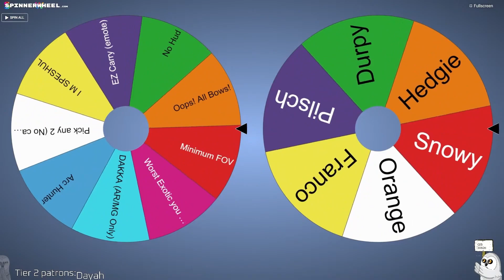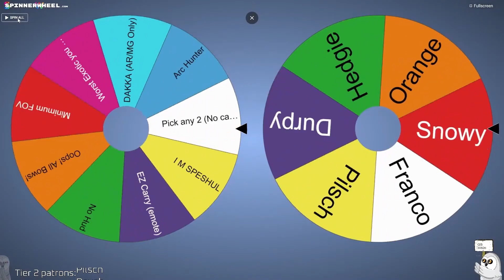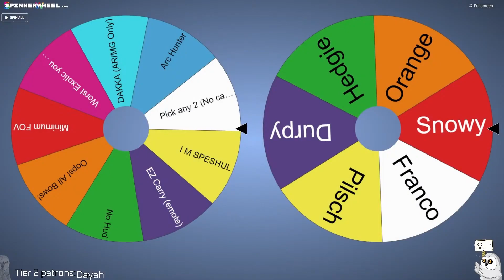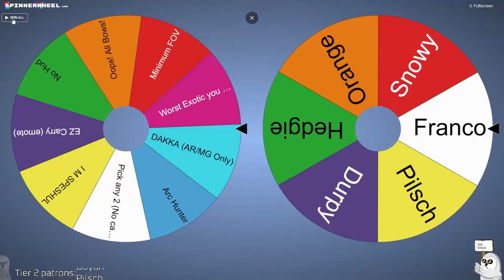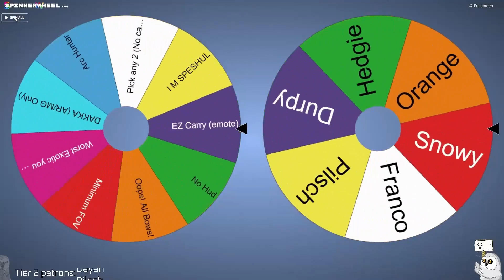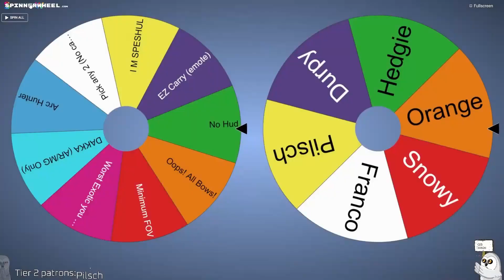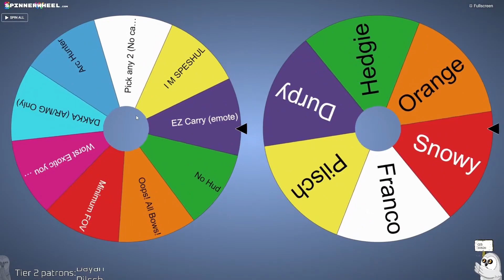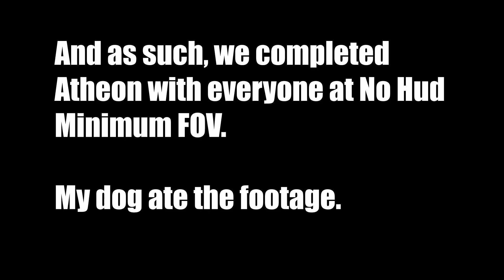SPIN! THAT! WHEEL!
*REUPLOADED because the last one broke.

We decided to add some randomized suffering to our regular VoG run!